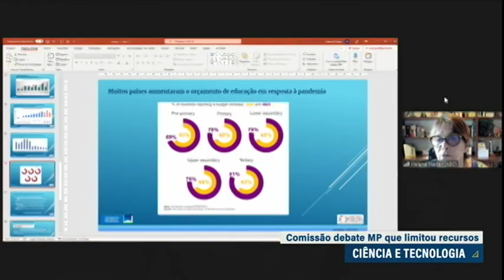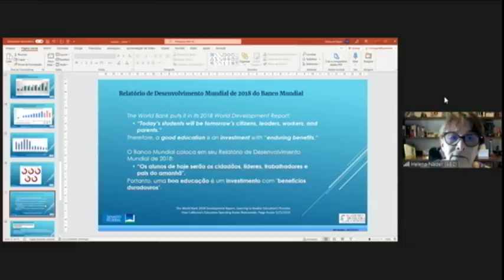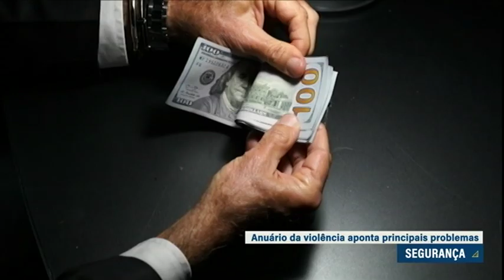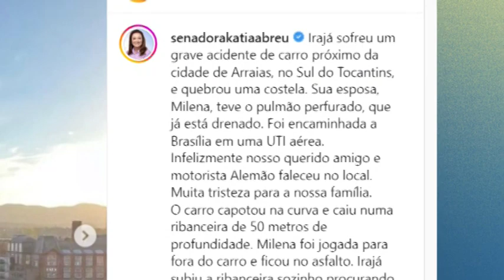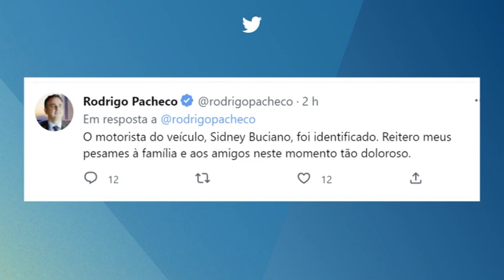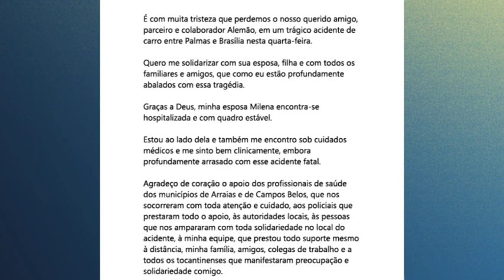Edição da Noite: segurança pública será um dos grandes desafios do presidente eleito no domingo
Anuário Brasileiro de Segurança Pública, publicado recentemente, traz os principais números da violência no Brasil e preocupa especialistas. Saiba mais nesta edição do Senado Notícias.